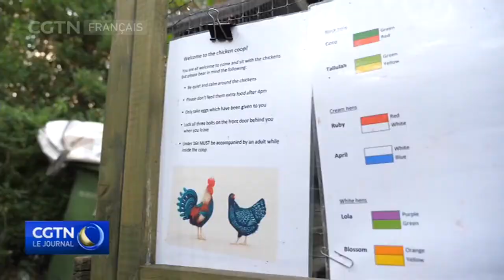Le Royaume-Uni aide à reloger les poules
Beaucoup de gens se sont tournés vers des animaux de compagnie durant le confinement.
Et il ne s'agissait pas seulement de chiens et de chats.
Une organisation caritative britannique, qui aide les poules, a constaté un immense intérêt de la part des clients.
Elle a aidé à trouver des foyers pour les poules qui, autrement, seraient abattues.
John Bevir (Beaver) a rencontré une femme qui a sauvé des milliers d'oiseaux.